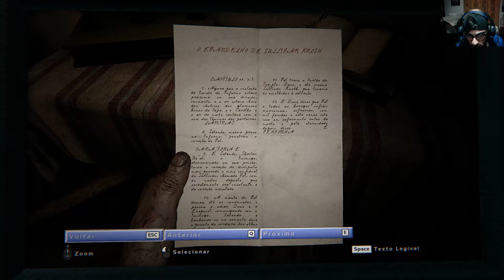Outlast 2 Ep 4 O O Mundo Está Perdido !!!